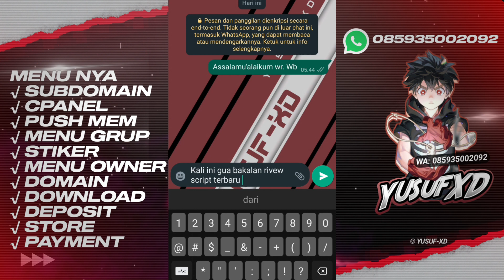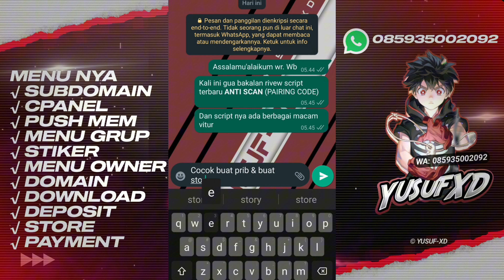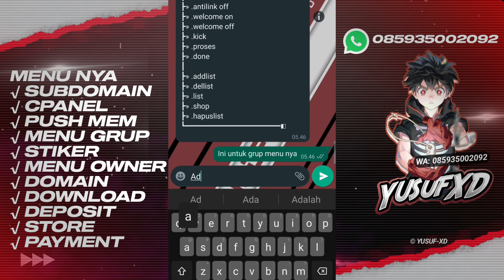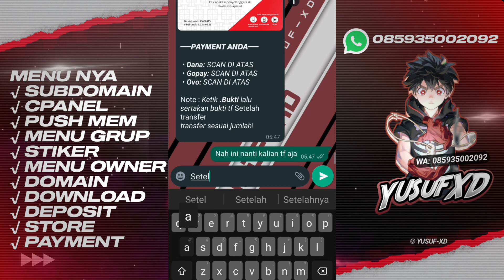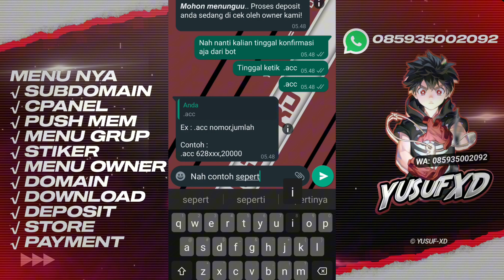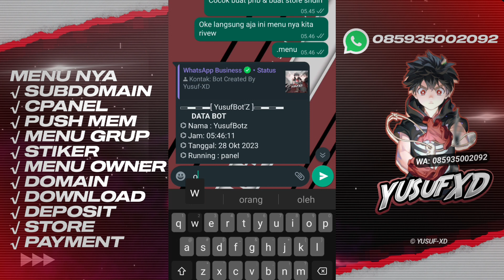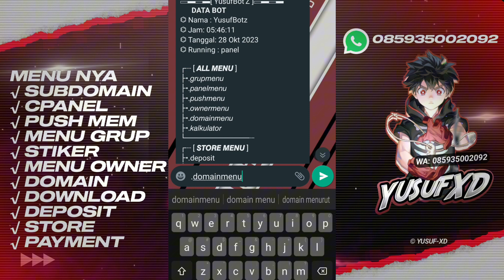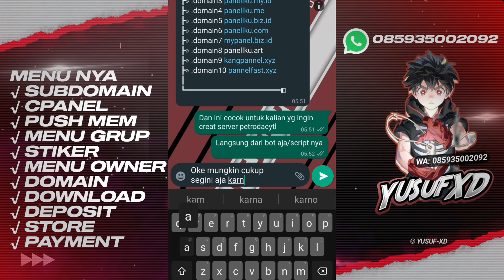🛑 UPDATE TERBARU || SCRIPT BOT ANTI SCAN || SIMPEL || ANTI BANNED || PAIRING CODE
ASSALAMUALAIKUM SEMUA.

KALI INI GUA BAKALAN BAGIKAN KALIAN SCRIPT BOT WAHTSAPP TERBARU♨️

┌─❖ [ *SEWA BOT* ]
├∣❏ PERMINGGU : 15K/grup
├∣❏ PERBULAN : 20k/grup
├∣❏ PERMANEN : 30k/grup
└ ┈乂
┌─❖ [ *JADI BOT/RUN BOT* ]
├∣❏ PERMINGGU: 15K
├∣❏ PERBULAN: 20K
├∣❏ PERMANEN: 35K
└ ┈乂

🤖PARTNER BOT: 100K/BULAN
[KEUNTUNGAN]
- BALMOND
- BISA OPEN PT
- BISA 3 JT/BULAN (NIAT)

📮ADMIN PANEL: 35K/BULAN
[Free sc creat panel]

[KEUNTUNGAN]
🧧BISA CREAT PANEL SENDIRU
🧧BISA BALIK MODAL
🧧BISA DI JUAL PANEL
🧧BISA BIKIN PANEL PUAS

[LIST HARGA PANEL]
📮3 GB 90% CPU: 9K/BULAN
📮4 GB 120% CPU: 12K/BULAN
📮5 GB 150% CPU: 15K/BULAN
♨️RAM & CPU UNLIMITED: 20K/BULAN

[KEUNTUNGAN PANEL]
- ON 24 JAM
- GA BOROS KOUTA
- GA BOROS PENYIMPANAN HP
- BOT TETEP ON JIKA WEB TERHAPUS

❏PAYMENT:
GOPAY | DANA | OVO | QRIS

MENU NYA
√ SUBDOMAIN
√ CPANEL
√ PUSH MEM
√ MENU GRUP
√ STIKER
√ MENU OWNER
√ DOMAIN
√ DOWNLOAD
√ DEPOSIT
√ STORE
√ PAYMENT
√ ADDLIST

  ⚠️LINK SCRIPT⚠️
 [BUY NO ENC 100%]
  𝙃𝘼𝙍𝙂𝘼 𝙋𝙍𝙊𝙈𝙊!!
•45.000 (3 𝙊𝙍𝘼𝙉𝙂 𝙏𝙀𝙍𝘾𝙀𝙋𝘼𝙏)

[MINAT? CHAT]